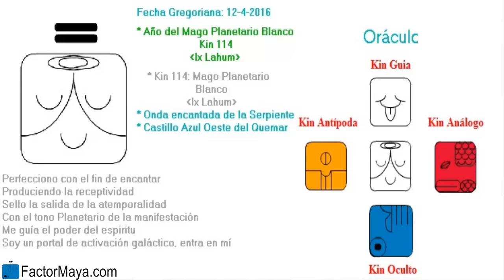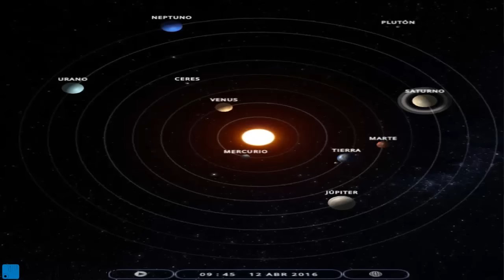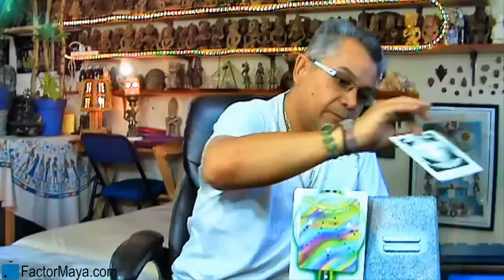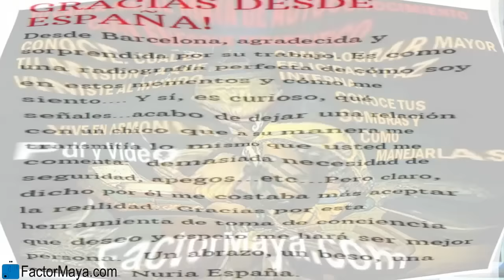La Guia Maya Martes 12 Abril 2016 Mago Planetario Momento presente Manifestar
El Mago “Ix” es atemporal por erso “ve” la magia en la vida, vive el aquí y ahora. Pensar con exceso en el pasado es igual a depresiones y pensar el el futuro es igual a preocupaciones, el único momento que tenemos e s el momento presente. Si no te gusta lo que estas manifestando, toma diferentes decisiones.
FactorMaya.com/